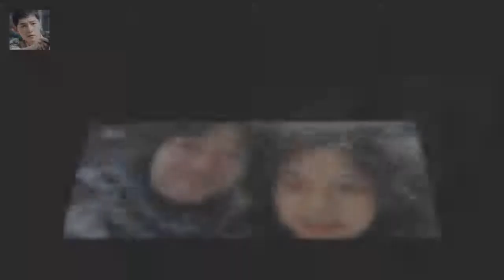이에 서지안은 하자 연애 [★밤TView]황금빛 박시후♥신혜선 결혼 허락 받았다- 스타뉴스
사진=황금빛 내 인생 방송화면 캡처 드라마 황금빛 내 인생에서 나영희가 박시후와 신혜선의 결혼을 허락했다
4일 오후 방송된 KBS 2TV 황금빛 내 인생(극본 소현경 연출 김형석)에서는 노명희(나영희 분)가 최도경(박시후 분)과 서지안(신헤선 분)의 관계를 허락하는 모습이 그려졌다
이날 방송에서 최도경은 서지안에게 나 너랑 결혼하기 싫다며 그러니 연애하자고 고백했다
이에 서지안은 하자 연애

19금 드라마 김남주의 미스티 3.473% 출발  tvN 윤식당2는 16%로 또 최고 기록 경신 (서울=연합뉴스) 윤고은 기자 = 김남주의 6년 만의 복귀작인 JTBC 금토드:
지난달 31일 열린 제작발표회에서 김남주는 배역을 소화하기 위해 최선을 다했다 미스티 김남주 과감한 노출에 남편 김승우 방송 못 보겠다 :
사진=미스티 방송화면 캡처 드라미 미스티에서 김남주가 고준과 진기주를 불륜으로 몰아 앵커 자리를 지 [★밤TView]미스티 김남주 고준♥진기주 불륜으로 자리 지켰다- 스타뉴스 :
새 금토드라마 미스티와 뜨거운 관심 속에 제작되고 있는 효리네 민박 시즌2의 시작을 알리며 주말 라인업을 강화하고 있다 미스티 효리네 민박2...JTBC 주말 라인업 강화 :
박지윤 비아냥거림은 상처 에너지 낭비 말길..호소(전문)- 스타뉴스  그래서 저는 본의아니게 설명충이 되어서 구구절절 긴 글을 남기기도 해요라며 내 본심이 진짜가 오해받는게 :
케이팝 슈퍼스타 빅뱅 태양과 배우 민효린 백년가약 민효린♥태양 부부 피로연 현장 포착...행복 가득 미소 :
[문완식의 톡식] 태양♥민효린 피로연 MC 대성→조세호 바뀐 이유- 스타뉴스  지난 3일 인천 영종도 한 호텔에서 이날 결혼한 태양 민효린의 결혼식 피로연 행사가 열렸다:
김지훈과 이혜정의 집공개는 덤으로 되고요  맨친 유이 대 클라라의 기싸움 정은지의 굴욕 :
인상도 서글서글하고  유머 감각도 있네요  진짜사나이 샘 해밍턴과 6.25참전용사의 만남 :